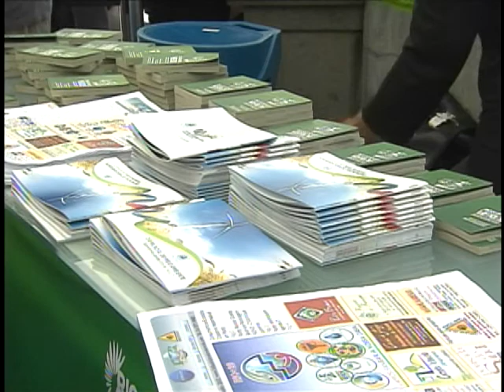Passaporte Verde orienta turista a fazer escolhas sustentáveis durante as viagens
NBR NOTÍCIAS - 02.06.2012: Com o objetivo de orientar os turistas a fazerem escolhas sustentáveis durante as viagens, o Ministério do Meio Ambiente (MMA), do Turismo e o Programa das Nações Unidas para o Meio Ambiente lançaram o Passaporte Verde. O lançamento aconteceu no último sábado (02), no Rio de Janeiro, e faz parte de uma campanha mundial pelo turismo sustentável. O passaporte será distribuído durante a Conferência das Nações Unidas sobre o Desenvolvimento Sustentável, a Rio+20, e também estará disponível em aeroportos, hotéis e outros pontos de visitação turística do país.